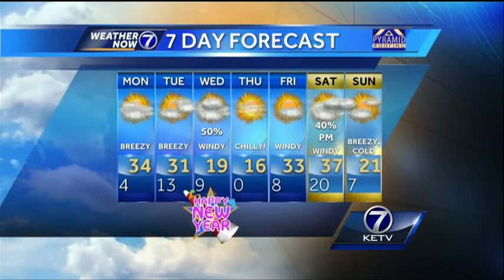Matt's Sunday Evening Forecast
Chilly temps stick around this evening, and despite some slight warming by morning, wind chills are back in the forecast early Monday. Meteorologist Matt Serwe has your latest Weather Now forecast.